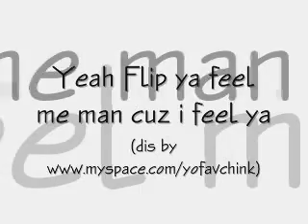Lil' Flip vs. T.I. [Flip Gates Go Hard]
Made This Video Shown My Appreciation For Lil' Flip, TURN IT UP 1/2 WAY ON UR SPEAKERS To Feel It! FUCK T.I.!